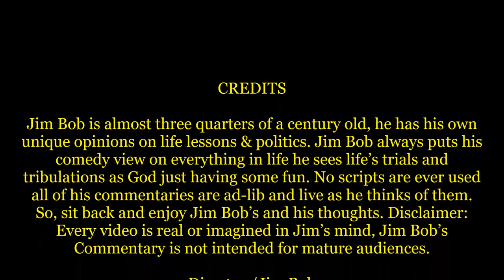Who are the Fake News Networks